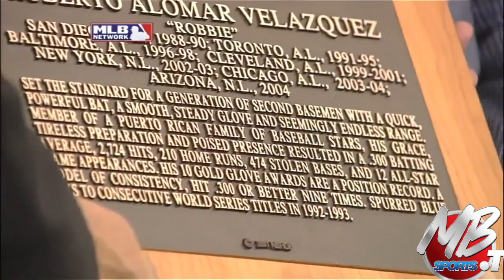HOF Class of 2011 ROBERTO ALOMAR 🇵🇷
HOF Class of 2011 Roberto Alomar Velázquez, mejor conocido como Roberto Alomar, ​es un ex jugador de las Grandes ligas de Béisbol (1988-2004), considerado por muchos como uno de los mejores segunda base en la historia.

Durante su carrera ha ganado más Guantes de Oro que cualquier otra segunda base de la historia y también ganó la segunda mayor cantidad de los Premios Slugger de plata para un segunda base.

Exaltado al Salon de la Fama en Cooperstown, el 5 de enero de 2011.